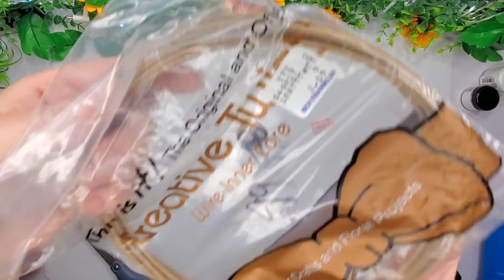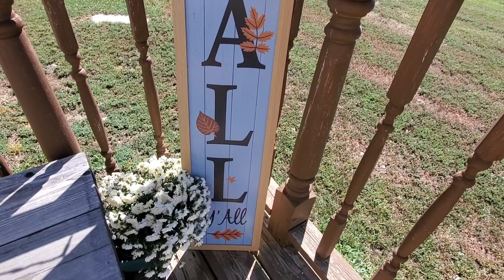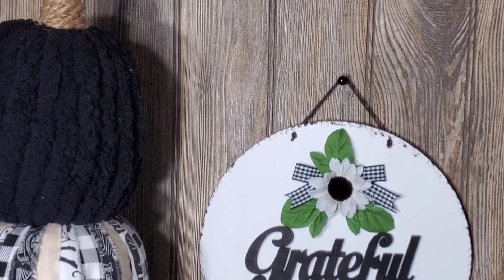🖤🤍 EEEEKKKKK: Fall FARMHOUSE decor CRAFTS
Hey 👋 y'all hope you guys enjoyed my video today.